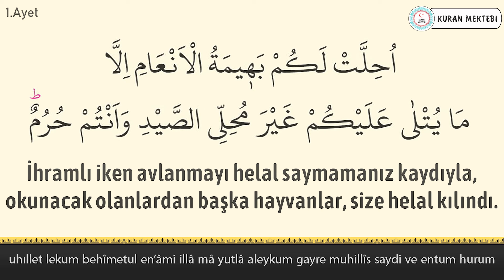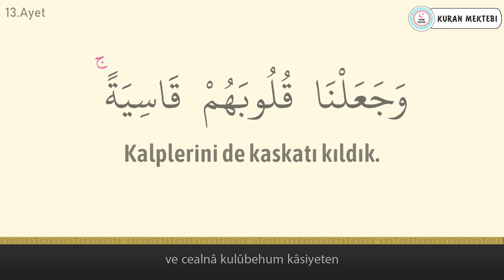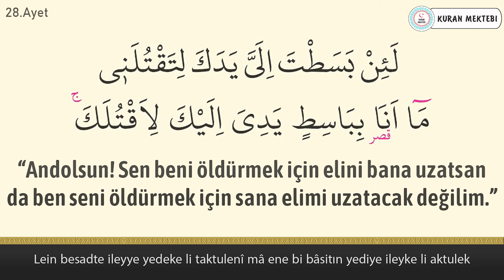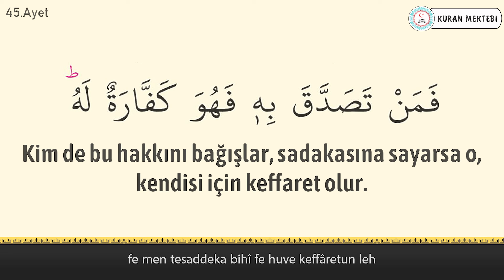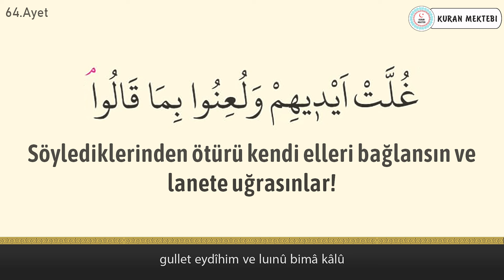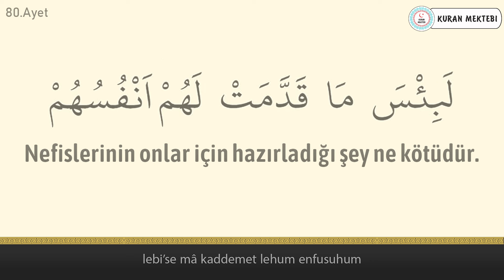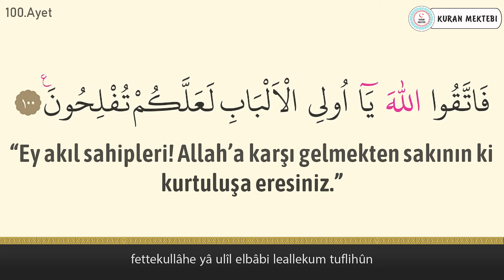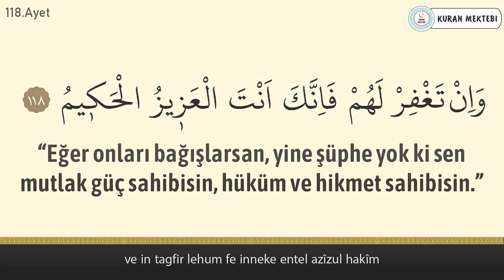Maide suresi anlamı dinle Abdurrahman el Ussi (Maide suresi arapça yazılışı okunuşu ve meali)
Maide suresi Abdurrahman el Ussi videomuzda maide suresi dinleyerek, maide suresi arapça ve türkçe meali okuyarak, maide suresi meali ve, maide suresi anlamını ayrıca, maide suresi arapça okunuşu ile birlikte, maide suresi arapça yazılışı öğrenebilir, maide suresi türkçe meali ve, maide suresi türkçe okunuşu takip edebilir, ayrıca maide suresi tekrar ederek, maide suresi ezberle ve, maide suresi anlamı ezberleme yapabilirsiniz, maide suresi tefsiri ile birlikte, maide suresi fazileti videolarımız mevcut değildir, maide suresi yazılışı türkçe şeklinde, maide suresi alt yazılı olarak videomuzda bulabilirsiniz, maide suresi türkçe anlamı için ve yine maide suresi anlamını dinle videomuzdan faydalanabilirsiniz. Ayrıca maide suresi hızlı okuma veya maide suresi yavaş okuma için videonun sağ alt kısmında bulunan ayarlardan çalma hızını değiştirebilirsiniz. maide suresi anlamı ve okunuşunu ayrıca, maide suresi duası okuyun. maide suresi faydaları hakkında, maide suresi latince okunuşu yanında, maide suresi latince yazılışı yapabilirsiniz, maide suresi kabe imamı hocalardan, maide suresi makamlı okunuşu dinleyin. maide suresi nasıl okunur diyorsanız ve maide suresi manasını öğrenmek için, maide suresi resimli olarak, maide suresi tecvidli dinleyin ve aynı zamanda maide suresi talimli okuyun. Ayrıca maide suresi yazılışı ve okunuşunu bu videomuzda, maide suresi yazılışı ve anlamını okuyabilirsiniz, maide suresi hakkında bilgi alarak, maide suresi kolay okunuşunu dinleyin. Ayrıca maide suresi mekke imamı olan, maide suresi güzel okumayı öğrenin, maide suresi reklamsız dinleyin. maide suresi ne için okunur ile, maide suresi öğrenmek istiyorsanız, maide suresi sesli okunuşunu buradan, maide suresi okunuşu türkçe ve yanında, maide suresi okunuşu arapça dinleyerek, maide suresi yavaş okunuşu ayrıca yine, maide suresi hızlı okunuşu yapın. maide suresi okumanın fazileti yada, maide suresi latin harflerle okunuş şeklini, maide suresi uyumayan bebeğe ile, maide suresi youtube videosundan, maide suresi ok takipli olmadan, maide suresi sayfa olarak, maide suresi anlamı türkçe dinleyerek, maide suresi bize ne anlatıyor öğrenin, maide suresi bebek ve maide suresi çocuk için dinlemeyi, maide suresi uyku için dinlenen, maide suresi en güzel okuyan hocadan, maide suresi latin harfli olarak, maide suresi makamlı şekilde, maide suresi en kolay oku. maide suresi sözleri bu videomuzda, maide suresi kelime meali şeklinde, maide suresi latincesi olarak, maide suresi kırık meal dinleyerek, maide suresi kaçıncı sayfada öğrenebilirsiniz. maide suresi bebekler için olanı, maide suresi indir yada maide suresi diyanet mealini kanalımızda, maide suresi tecvitli yada maide suresi takipli dinleyin.

►Farklı imamlardan diğer Maide suresi kıraatlarını buradan bulabilirsiniz.

►Maide suresi ayet ayet 10 tekrar ezber videolarını buradan bulabilirsiniz

►Maide suresi sayfa sayfa 10 tekrar+10 tekrar ezber videolarını buradan bulabilirsiniz

►Tüm surelerin ayet ayet 5 ve 10 tekrarlı ezber videolarını buradan bulabilirsiniz.

►Sureleri sayfa sayfa ezberlemek için tüm surelerin 10 tekrar sayfa ezber videoları.

00:00 İntro
00:12 Maide suresi 1.sayfa
02:01 Maide suresi 2.sayfa
04:53 Maide suresi 3.sayfa
07:38 Maide suresi 4.sayfa
10:13 Maide suresi 5.sayfa
12:33 Maide suresi 6.sayfa
15:37 Maide suresi 7.sayfa
18:21 Maide suresi 8.sayfa
21:03 Maide suresi 9.sayfa
23:38 Maide suresi 10.sayfa
26:15 Maide suresi 11.sayfa
29:20 Maide suresi 12.sayfa
32:44 Maide suresi 13.sayfa
35:59 Maide suresi 14.sayfa
38:46 Maide suresi 15.sayfa
41:19 Maide suresi 16.sayfa
43:40 Maide suresi 17.sayfa
46:30 Maide suresi 18.sayfa
49:37 Maide suresi 19.sayfa
52:13 Maide suresi 20.sayfa
55:17 Maide suresi 21.sayfa
57:41 Maide suresi son sayfa 22.sayfa